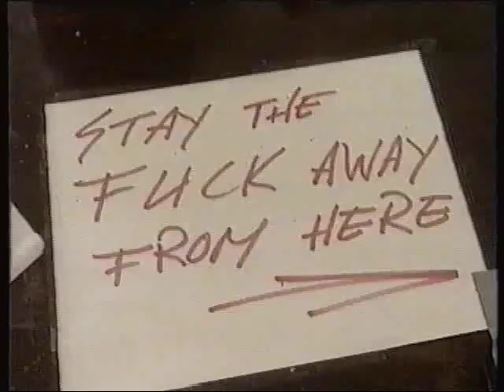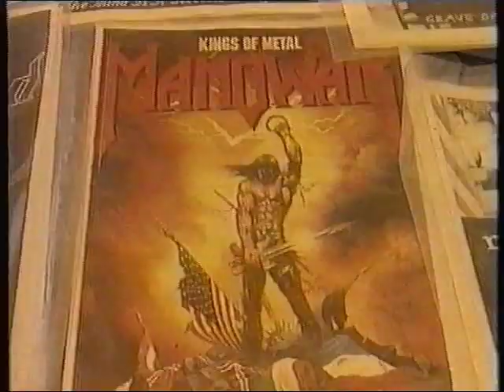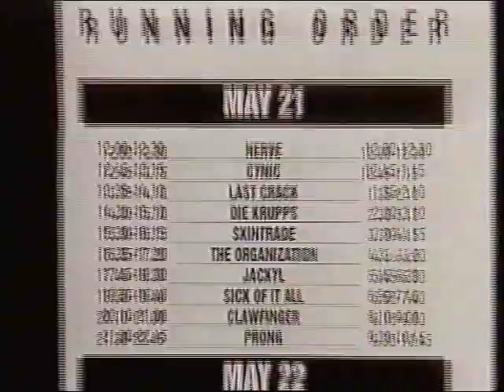Dynamo Open Air Documentary '86 / '94 - Part 2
Documentary about the Dynamo Open Air festival in Eindhoven, Holland. Originally released on VHS in '94. I had to cut it up into two parts since Youtube doesn't support 15 minutes per clip.